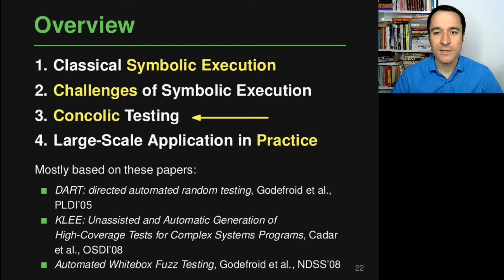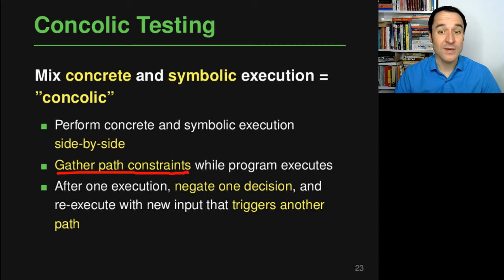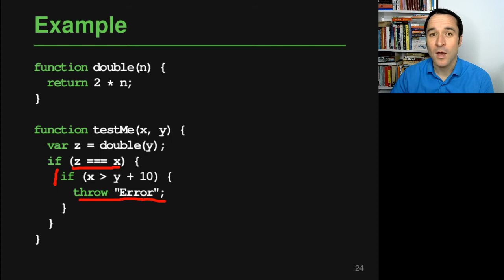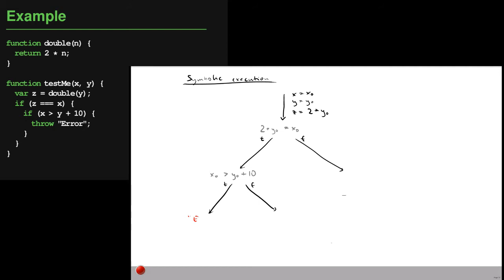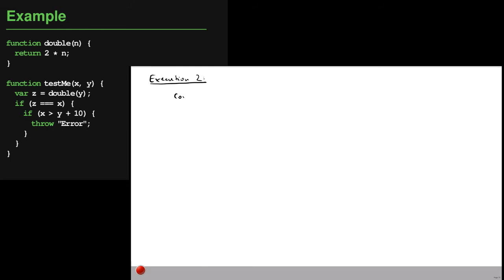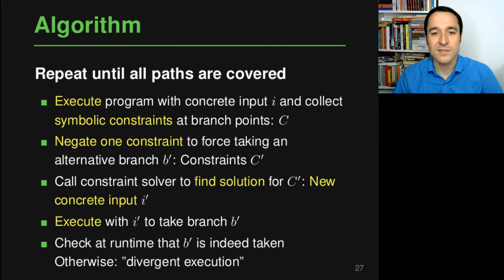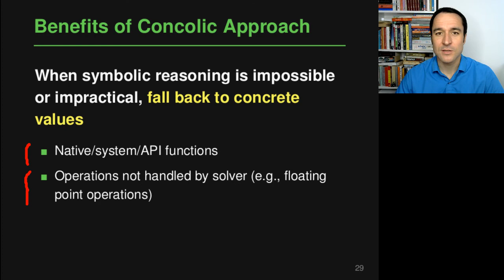Lecture "Symbolic and Concolic Testing (Part 3, Concolic)" of "Program Analysis"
Lecture in the "Program Analysis" course by Prof. Dr. Michael Pradel at University of Stuttgart in winter semester 2020/21